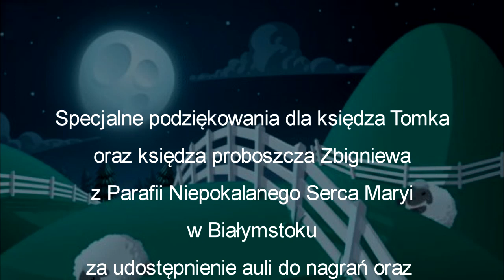Jasełka - Kolędnicy Białystok 2020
13 rok naszego wspólnego kolędowania. W tym roku pomagamy Zuzi, która walczy o każdy oddech. Wszystko co trafiało normalnie do naszej "kolędowej sakwy" oddajemy 13 letniej młodej dziewczynie z głową pełną marzeń ale i problemów !!! Teraz wszystko w Waszych rękach. Bądźcie hojni nasi Gospodarze !!!